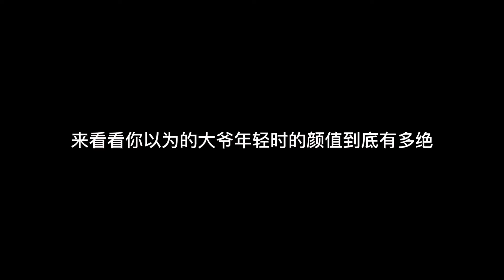我的天 看看你以为的大爷年轻时的颜值有多绝？